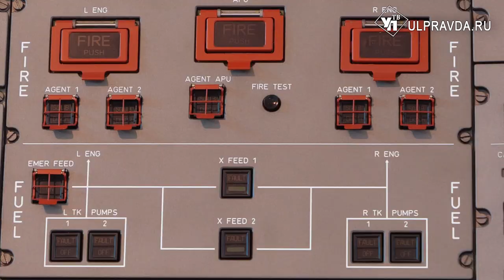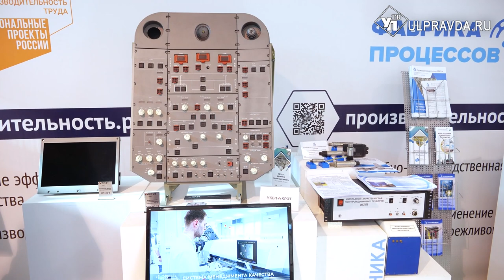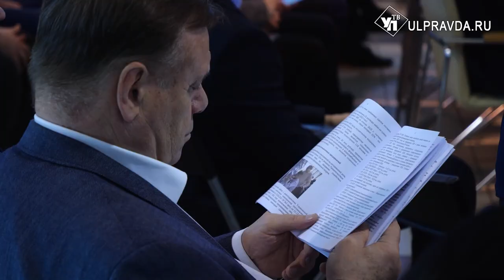Импорт заместили, рынок расширили. Как развивается экономика Ульяновской области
В Ульяновской области подвели итоги работы министерства экономического развития и промышленности. Говорили о техническом суверенитете региона, новых разработках предприятий и подготовке квалифицированных кадров. Центральные задачи по дальнейшему развитию отрасли поставил губернатор Алексей Русских. Подробности у Александры Никитиной.